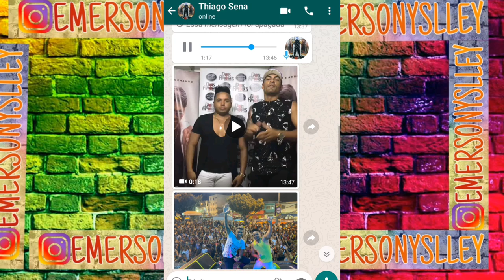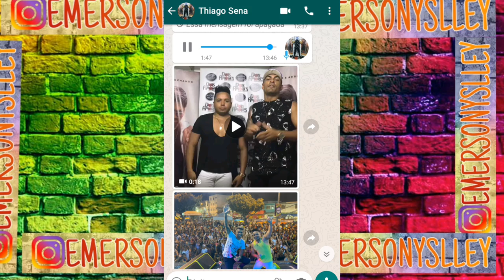Jerónimo Medeiros de volta a Banda dois AMORES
Poies é rapaziada o cantor Jerónimo está de volta a Banda que lhe consagrou, a Banda dois AMORES!